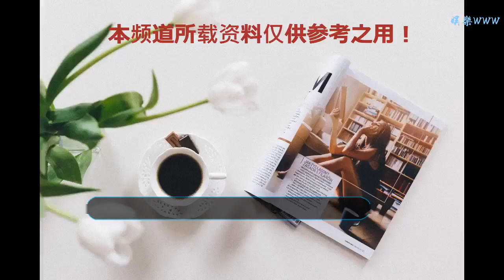“中華巧女”袁秀瑩大師剪紙作品傳承展在福州舉行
谢谢！

    袁秀瑩老先生帶領民眾體驗剪紙藝術。 鐘欣 攝
    中新網福州1月12日電 (記者 林春茵) “窗花剪豬招財富；壁上畫虎鎮鬼神”。1月12日，國家級非遺傳承人、“中華巧女”袁秀瑩大師剪紙作品傳承展在福州三坊七巷郎官巷32號舉行。
    活動現場氣氛熱烈。 鐘欣 攝
    此次活動由柘榮縣文體和旅游局主辦，福建省海峽民間藝術館和柘榮縣袁秀瑩剪紙藝術館協辦，柘榮縣文化館和福州簡尚文化發展有限公司共同承辦。
    中國剪紙2009年被聯合國科教文組織列入“人類非物質文化遺產代表作名錄”。而作為世界非遺之一的柘榮剪紙，堪稱文化瑰寶。目前，福建省僅有兩名國家級非遺剪紙傳承人，90多歲高齡的袁秀瑩即為之一。
    袁秀瑩回顧自己12歲開始跟祖母學剪紙，自上世紀90年代開始，她的作品即走向國際，在加拿大、美國、德國、法國等十幾個國家和地區參展或參賽，屢獲殊榮。國家領導人曾親筆題寫“中華巧女”稱號勉勵她；2009年，她成為國家級非物質文化遺產傳承人。
    本次展覽，展出袁秀瑩不同題材、不同風格的作品68幅，一改過去剪紙以動、植物題材為主的做法，在創作中融入大量的故事情節，使其更為生動，作品既有北方剪紙的古樸、渾厚，又有南方剪紙的婉約和細膩，是袁秀瑩心靈世界的記錄和人生感悟的解讀。
    主辦方認為，袁秀瑩大膽采用了淺浮雕技術，創新使用鏡框裝裱剪紙。目前，袁秀瑩的剪紙作品已推出鏡框類、精裝本、屏風、賀卡等系列，100多個品種。“這些突破，使得柘榮剪紙順利地邁向產業化。”
    在80多年的剪紙生涯中，袁秀瑩收徒甚眾，先后教導出1位省級工藝美術大師、3位省級工藝美術名人和3位剪紙藝術省級傳承人。柘榮縣因此而涌現出一批以孔春霞、吳秋鳳、鄭平芳、游曉卿、金素清、林英等為代表的青年一代剪紙傳承人。
    袁秀瑩表示，希望后輩們能夠將自己的理想信念融入作品中，形成獨特風格，讓剪紙更加多元化、國際化，光大剪紙這項中國傳統技藝。